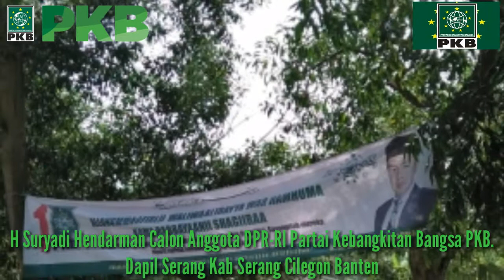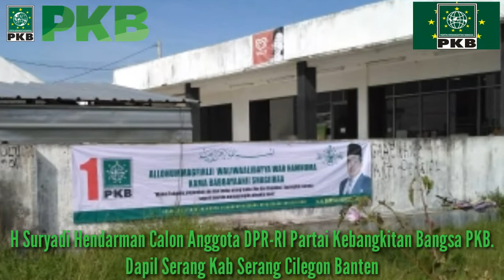H Suryadi Hendarman Caleg DPR-RI Partai Kebangkitan Bangsa (PKB) Dapil Serang Cilegon Banten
Mars PKB